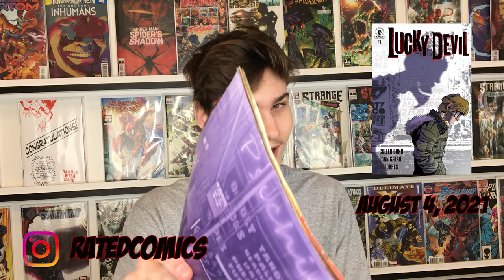Possessed By A Malevolent Demon [ Lucky Devil #1 Comic Review ] Rated Comics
In this video we are doing a comic book review of Lucky Devil #1. Stanley is Possessed by a Malevolent Demon and things are not what are expected.

A down-on-his-luck schlub is possessed by a malevolent demon. Just when he thinks things can't get worse, the exorcism goes wrong . . . and he finds that somehow he's retained all of the entity's supernatural gifts. After a path of revenge on all the people that have wronged him, he begins to gather worshippers and form a cult.

But the legions of Hell don't take kindly to this, and they send demonic agents to murder the schlub-turned-god before he gains too much power.

•  For fans of The Sixth Gun, Harrow County, and Locke & Key.